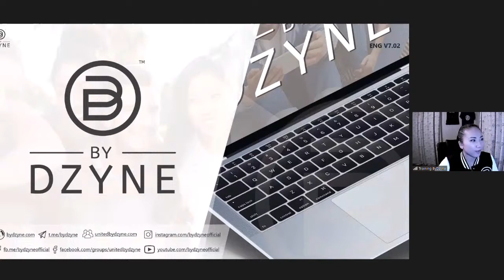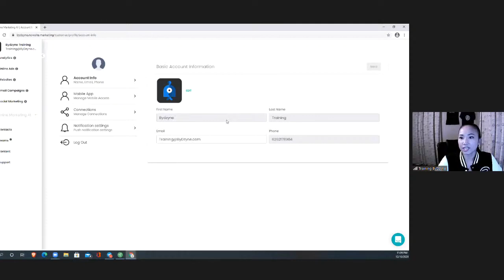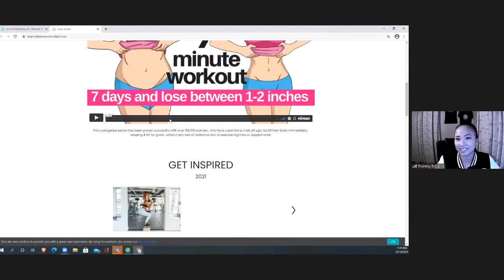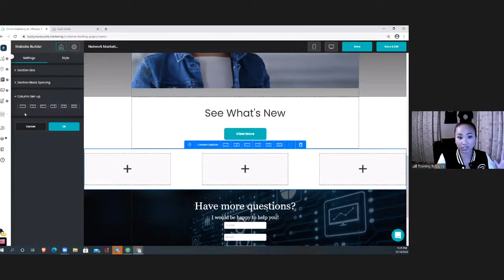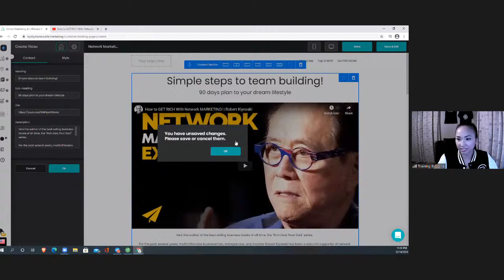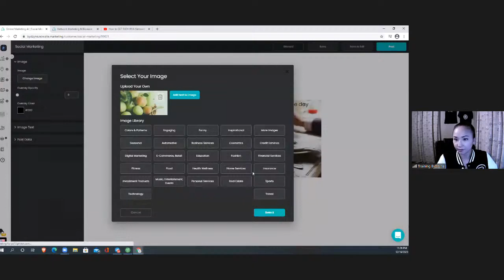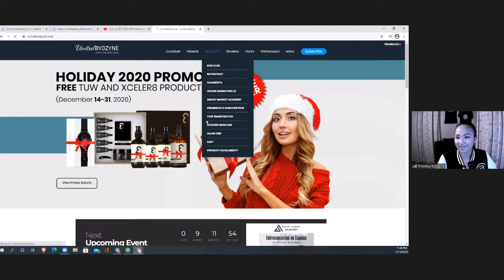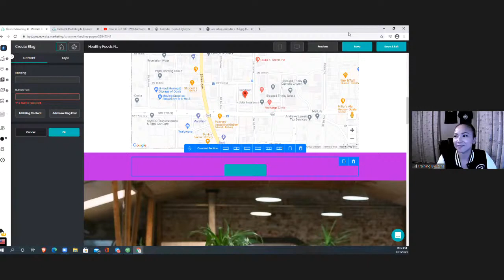[Bydzyne Español] Marketing Online Con Inteligencia Artificial - Taller de OMA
Mas informacion sobre ByDzyne:
WA:

Descubre la plataforma de Ecommerce Híbrida (Comercio Electrónico Híbrido) de ByDzyne llamada BOS Club, Esta plataforma es pionera al combinar diferentes marcas populares de distintas industrias en un ecommerce que permite generar múltiples fuentes de ingresos desde casa.